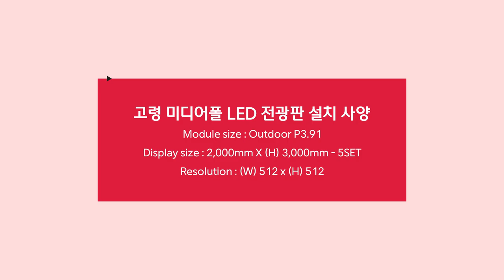[RCH] 독특한 기둥 형태의 고령 미디어폴 설치 사례를 소개합니다!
[Specification]

고령에 설치한 미디어폴 형태의 LED 전광판입니다!
해당 사례는 5개를 둘러 설치하여 밤에는 조명 같은 느낌을 주고 있는 게 특징입니다.
display RCH의 미디어폴 전광판으로 거리 조경을 화려하게 만들어보세요!

Display Size: (W) 2,000mm x (H) 3,000mm - 5SET